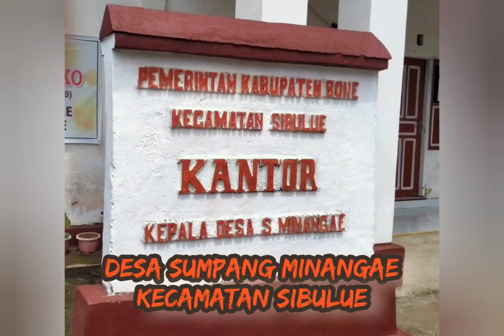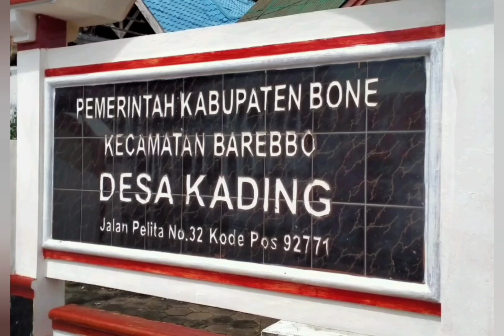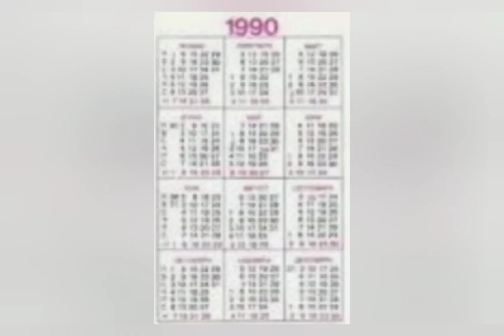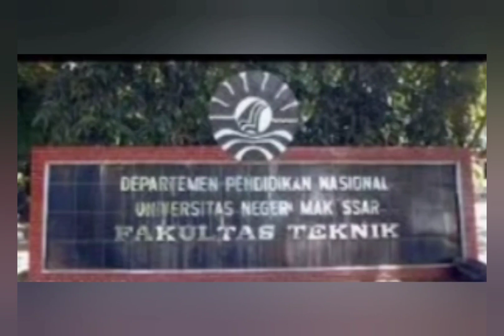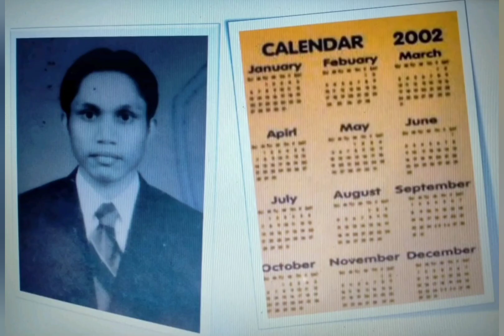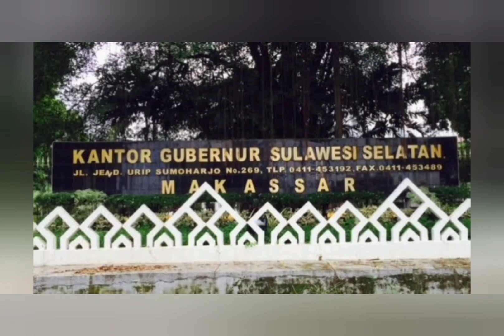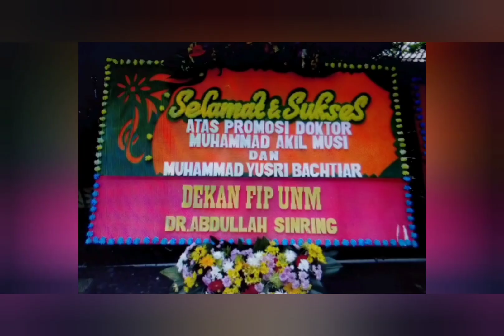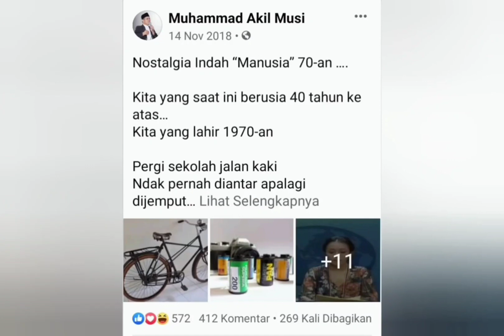Biografi Muhammad Akil Musi_ Dosen UNM_ PG-PAUD